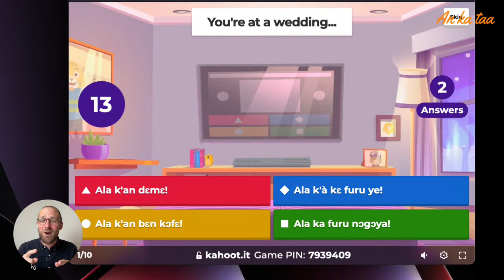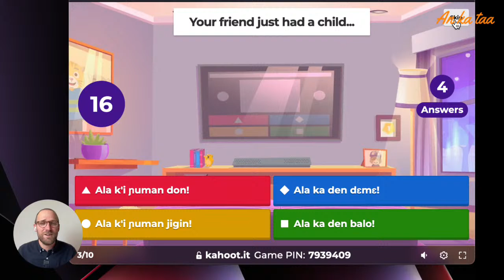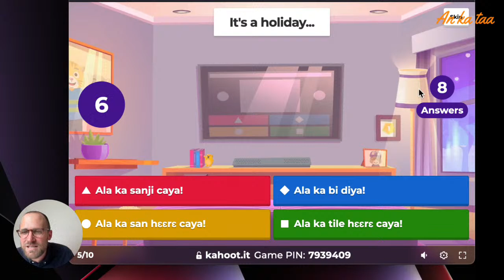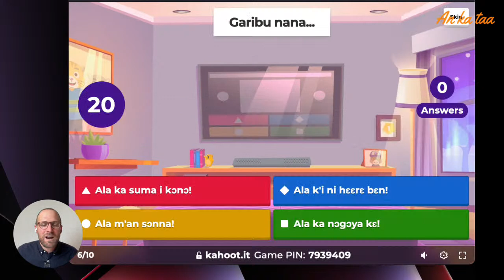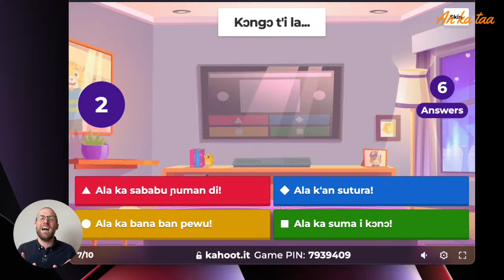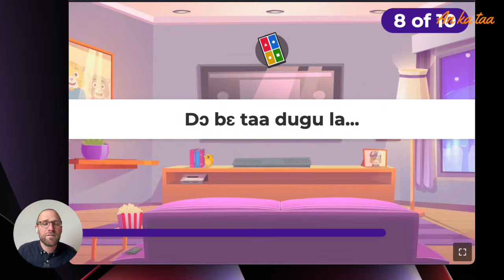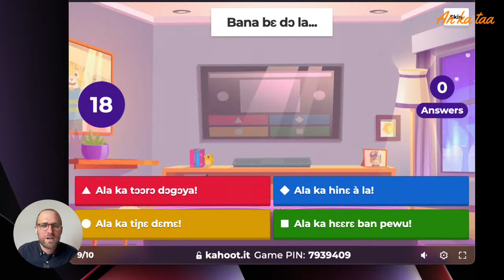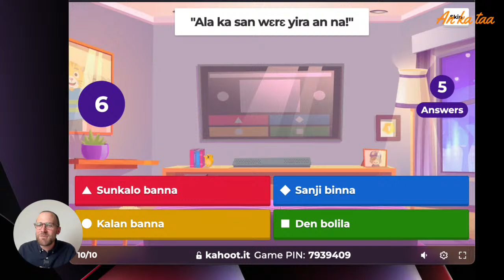Bambara Benedictions: LIVE Quiz Show for Beginners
Live Q&A and Quiz Show about Essential Bambara Benedictions

0:00 Hello!
7:58 Quiz Show
23:49 Wrap-up